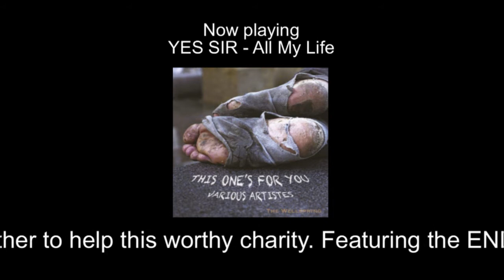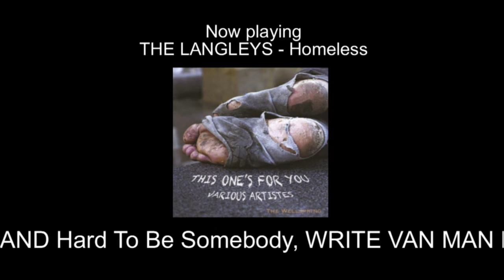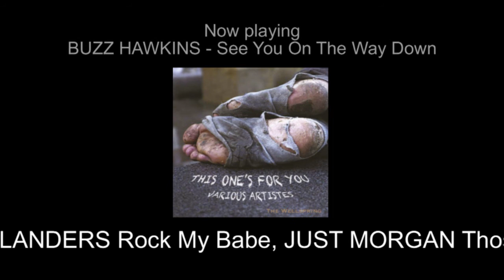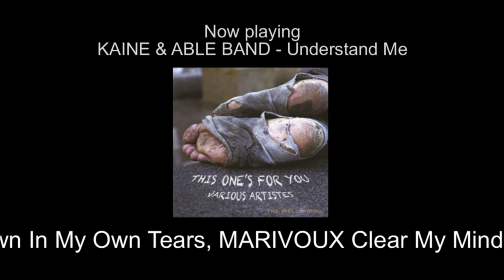Wellspring Promo Video 2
Promotional video for Wellspring introducing a selection of bands from 30+ who got together to record this double CD to help the homeless people please share this video and help get some more off the streets.
on sale from the 20/05/2013 from Wellspring Harvey St Stockport

"See you on the way down" kind permission from owner Buzz Hawkins